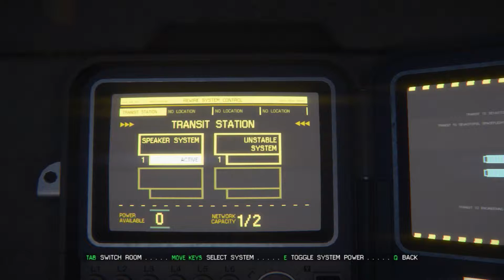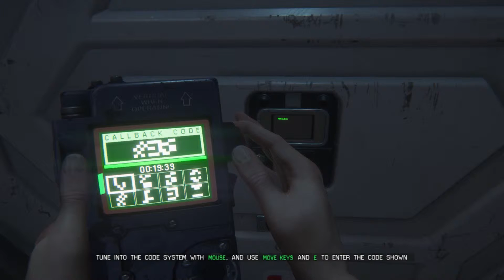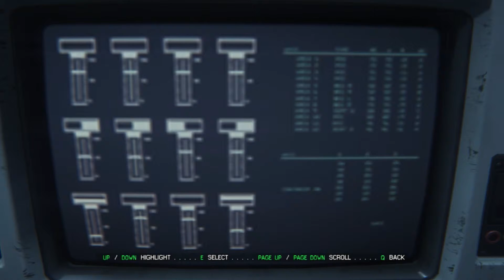Alien: Isolation, #5 - Perfect Organism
I find out the hard way that they weren't lying when they said strangers would be shot.